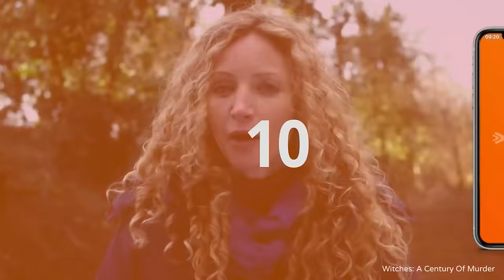Could There Be Alien Life On Jupiter’s Moons? | The New Frontier | Spark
Ganymede, Callisto and Europa, humanity's three top contenders for alien life in our solar system. Looking for signs of water in hot springs or deep oceans where evolution can take place, this documentary takes us through humanity's ongoing search for extra-terrestrial life, focusing on JUICE (Jupiter Icy Moon Explorer).